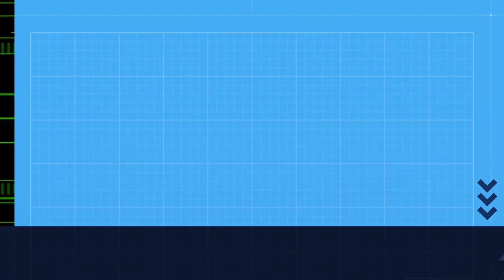Por unha PONTE nun CASTIÑEIRO.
Un CASTIÑEIRO caído convírtese nunha ponte perfecta para a VIDA SILVESTRE.